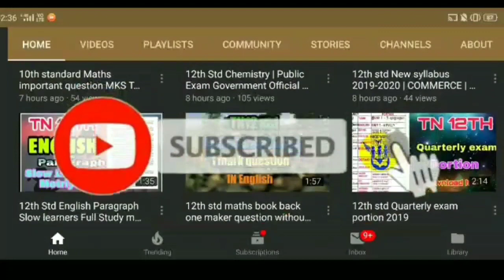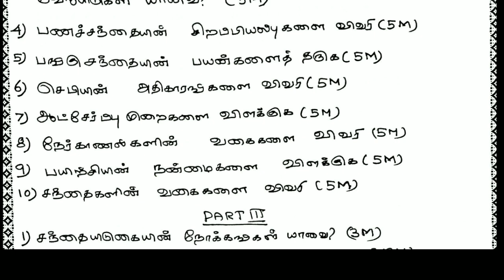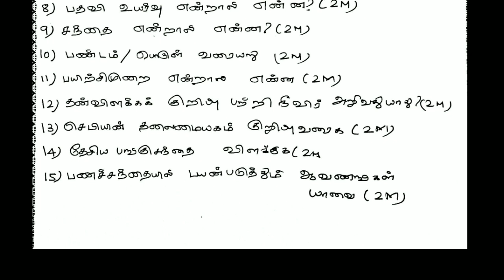12th standard commerce important question for quarterly Exam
12th standard commerce quarterly exam model question paper English medium